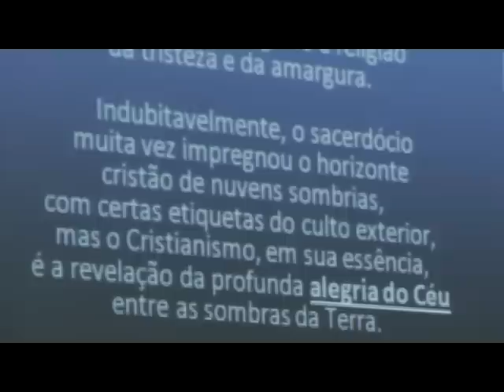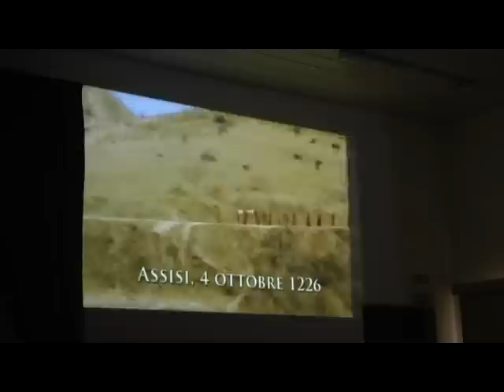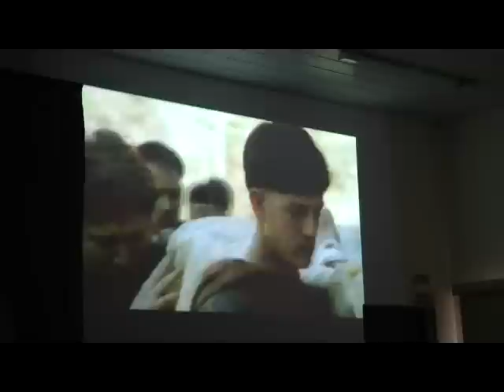A Paz em Família - Dificuldades da Convivência - Fco de Assis e Maria de Nazaré - Nazareno Feitosa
Palestra "A Paz em Família e as Dificuldades da Convivência - Francisco de Assis e Maria de Nazaré" com Nazareno Feitosa (Comunhão/FeDF) no C. E. em 2013. Quanto mais votos positivos, mais facilmente ele poderá ser encontrado nas pesquisas. Confira outros vídeos, inclusive em outras idiomas e Inscreva-se em nosso canal do Youtube e receba avisos a cada novo vídeo enviado A exibição desse vídeo é gratuita, mas se você gostou da palestra, faça uma doação para a casa espírita que frequenta, para a federativa do seu estado, ou para instituições que divulgam a Doutrina, como a TVCEI, o Conselho Espírita Internacional, etc.